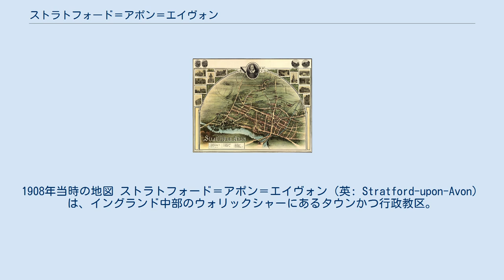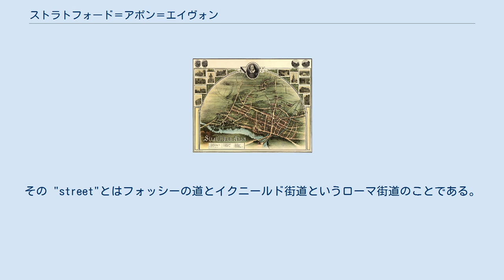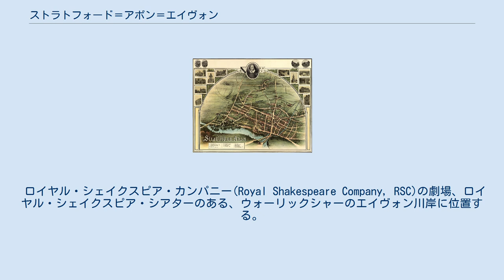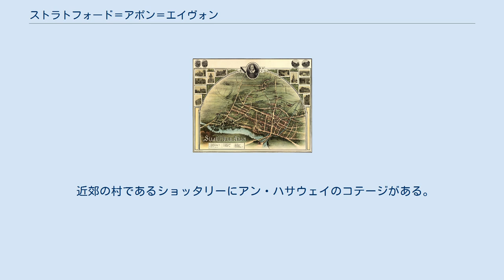ストラトフォード＝アポン＝エイヴォン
ストラトフォード＝アポン＝エイヴォン_(ディストリクト)
1908年当時の地図 ストラトフォード＝アポン＝エイヴォン（英: Stratford-upon-Avon）は、イングランド中部のウォリックシャーにあるタウンかつ行政教区。
エイヴォン川に面している。
 文豪ウィリアム・シェイクスピアの故郷として世界的に知られており、多くの観光客が訪れる。
年間2,500,000人の観光客が訪れる。
 観光以外にはアルミ商品、ナロウボート製造、保険業。
 ストラトフォードはアングロサクソンの起源を持ち、中世には商業都市だった。
この都市に対する最初の認可状が下されたのは1196年であり、町の歴史は800年以上に及ぶ。
ストラトフォードの名は古英語で"street"を意味するstrǣtと河を渡る道を示すford(フォード (川))の組み合わせに由来する。
その "street"とはフォッシーの道とイクニールド街道というローマ街道のことである。
 1769年、俳優デイビッド・ギャリックは盛大なシェイクスピア記念祭を行った。
3日を越えるこの記念祭では巨大なロタンダが建設され、多くの観光客が殺到した。
このシェークスピア崇拝現象はストラトフォードの観光業に大きく貢献した。
 ストラトフォードは英国第二の都市バーミンガムから22マイルの距離にあり、M40モーターウェイの15ジャンクションから簡単にアクセスできる。
 The 7マイル (11 km) £12 million 1987年6月A422としてStratford Northern Bypassが開通した。
 ストラトフォード・アポン・エイヴォン駅はバーミンガム(バーミンガム・スノーヒル駅、バーミンガム・ムーア・ストリート駅)やロンドンとつながっており、メリルボーン駅から1日につき最高7本の直通列車が走っている。
ストラトフォード・アポン・エイヴォン・パークウェイ駅は2013年3月19日に町の北部にオープンした。
 ストラトフォード・アポン・エイヴォン・アンド・ボロードウェイ線協会は後のブロードウェイまでの拡張により、ストラトフォード・アポン・エイヴォンからハニーボーン駅間の廃線の再開通を狙った。
 1952年旅客列車が廃止になるまでの間、ストラトフォード・アポン・エイヴォン・アンド・ミッドランド・ジャンクション線はブリスウォースでストラトフォードとロンドン・アンド・ノース・ウェスタン線の本線をつないでいた。
また、この町はたくさんの自転車専用道路、エイヴォン川につながるストラトフォード・アポン・エイヴォン運河の終着点となっている。
2006年にはパークアンドライドが開始された。
 ストラトフォードグリーンウェイは5マイル (8.0 km)のフリーサイクル道であり、1960年代初頭まで鉄道網の一部であった。
そして、それは現在サストランス、ナショナル・サイクル・ネットワーク(ルートNCR 5とNCR 4)の一部となっている。
 この町を起点として、Seven Meadows Roadは最初はグリーンウェーで利用できる自転車レンタルとカフェでウェルフォード・オン・アポンとロング・マーストンへと川沿いに向かうコースとなっている。
 バーミンガム国際空港はこの町から北西へ18マイル (29 km)の所にあり、定期便により多くの国の国際空港と結ばれている。
 ロイヤル・シェイクスピア・カンパニー(Royal Shakespeare Company, RSC)の劇場、ロイヤル・シェイクスピア・シアターのある、ウォーリックシャーのエイヴォン川岸に位置する。
RSCは他に2つの劇場、スワン・シアターとジ・アザー・プレイスを運営する。
 このほか、シェイクスピアの生家やニュー・プレイス、ナッシュの家をはじめとするシェイクスピアゆかりの家々が保存・公開されている。
 近郊の村であるショッタリーにアン・ハサウェイのコテージがある。
 公立図書館はアンドリュー・カーネギーの寄付により建てられた。
 Grammer schools College